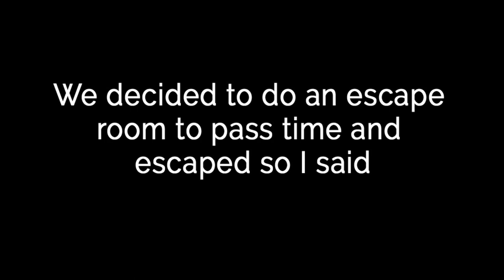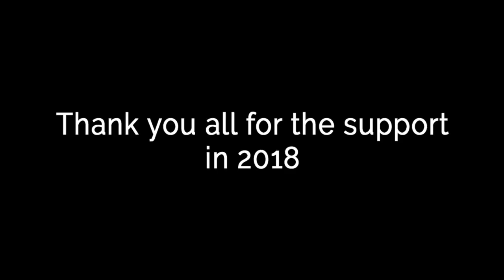THIS REALLY HAPPENED ON NEW YEARS!!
This is how we celebrated new years, P.S. I made a small 2018 rewind at 2:40.